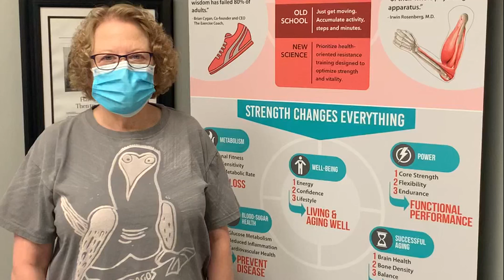Meet Deb C.